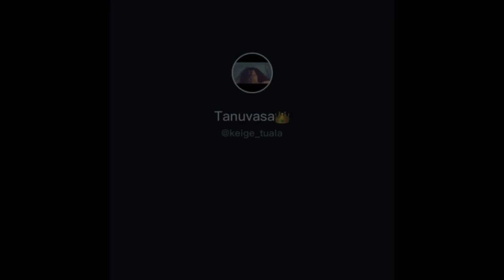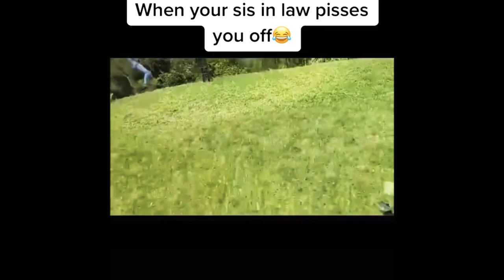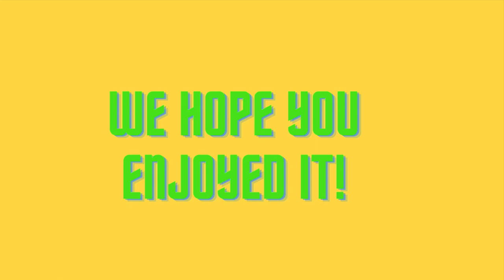Funny Poly Tiktok Part 3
A compilation video of funny Tiktok clips with Polynesians that I found funny and hope you can enjoy it too.